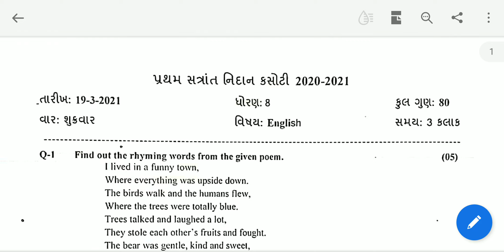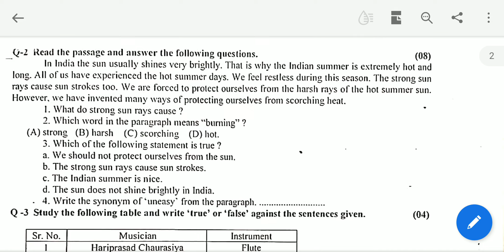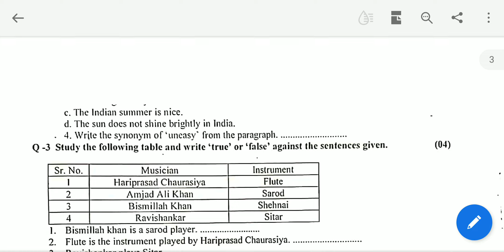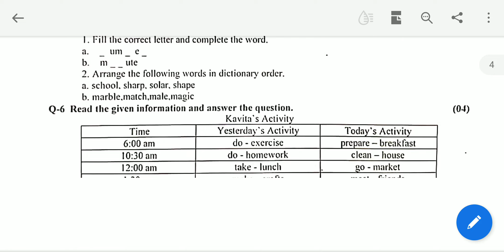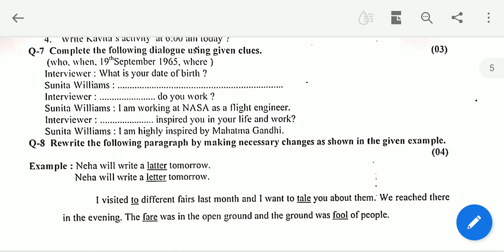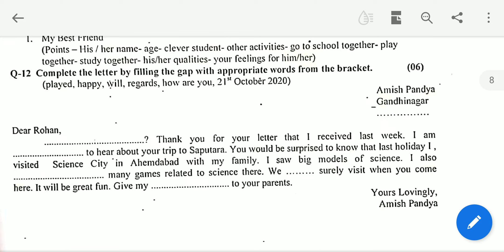pratham ekam kasoti dhoran 8 english paper solution| march 2021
social science(GSEB english medium)

સામાજિક વિજ્ઞાન પેપર

વિજ્ઞાન પેપર

ધોરણ૧૦ પરીક્ષા સમયપત્રક ૨૦૨૧